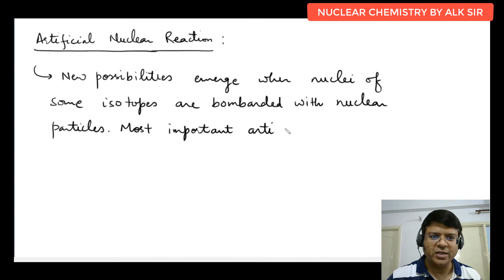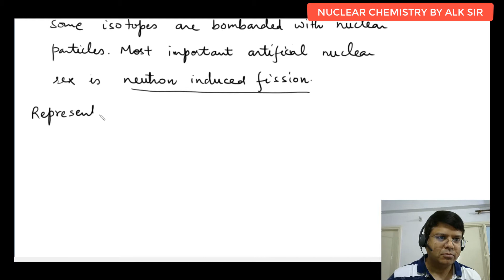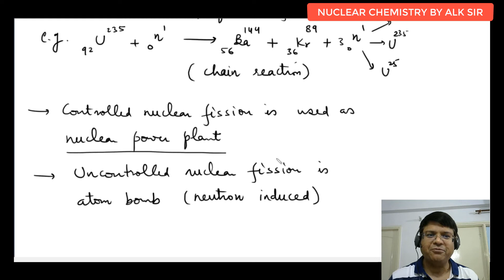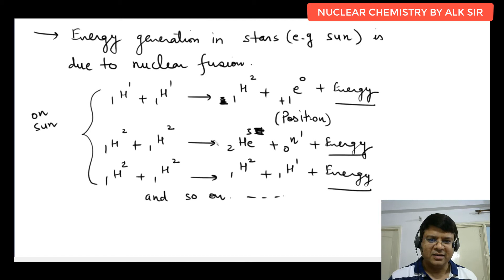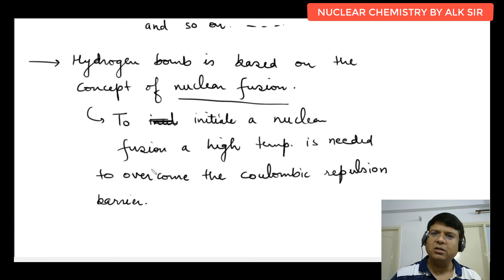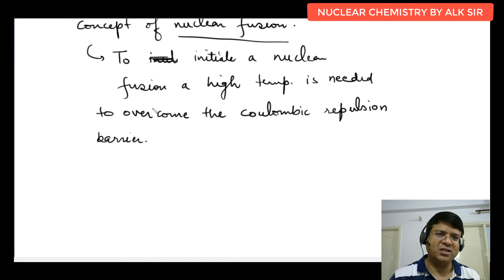5 ARTIFICIAL NUCLEAR REACTION | IIT ADVANCED | JEEMAIN | CHEMISTRY CLASS 12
ARTIFICIAL NUCLEAR REACTION | IIT ADVANCED | JEEMAIN | CHEMISTRY CLASS 12
Topics covered in this lecture  with timestamp :
00:00  Introduction to artificial nuclear reactions.
02:29 Representation of artificial nuclear reactions.
05:23 Types of Artificial Nuclear Reaction. Nuclear Fission: The process in which a heavy nucleus splits into two or more smaller nuclei, accompanied by the release of large amounts of energy and additional neutrons.
09:37 Nuclear Fusion: The process in which two light atomic nuclei combine to form a heavier nucleus, releasing substantial energy in the process.
16:35 Example 1: Illustration of an artificial nuclear fission reaction, showcasing the splitting of a heavy nucleus into smaller nuclei, along with the release of energy and neutrons.
20:20 Example 2: Demonstration of an artificial nuclear fusion reaction, depicting the merging of two light atomic nuclei to form a heavier nucleus, along with the release of energy.
25:15 Example 3: Another example of an artificial nuclear reaction, highlighting the specific reaction conditions and outcomes involved in the process.